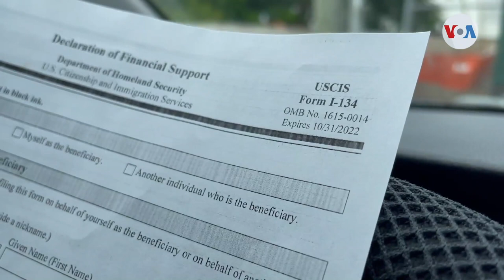EUA admite a los primeros venezolanos bajo nuevo programa inmigratorio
El gobierno de Estados Unidos anunció la llegada a su territorio de los primeros cuatro venezolanos beneficiados con un programa migratorio que puso en marcha como la única vía legal de ingreso al país para los ciudadanos de esa nación andina. Las solicitudes son miles. Informa Jorge Agobian de la Voz de América.

¡Visítenos!